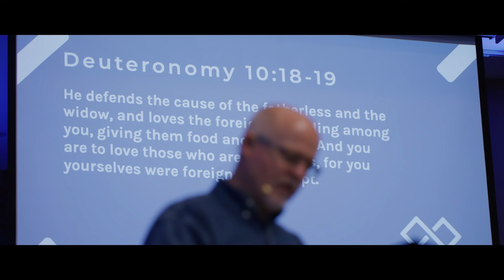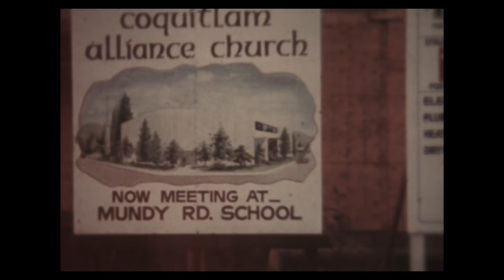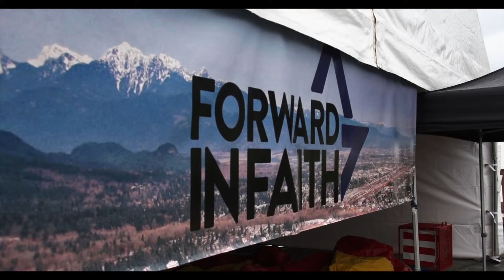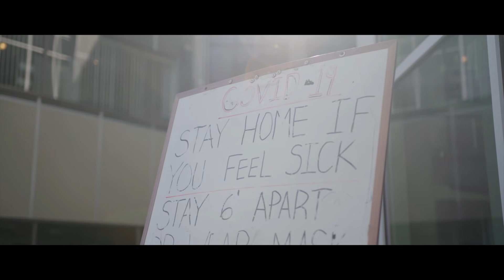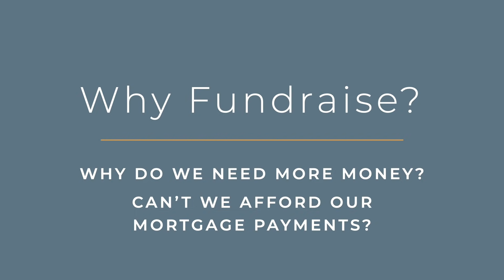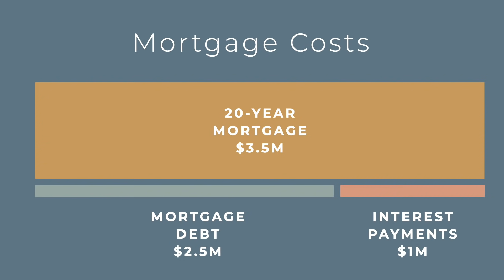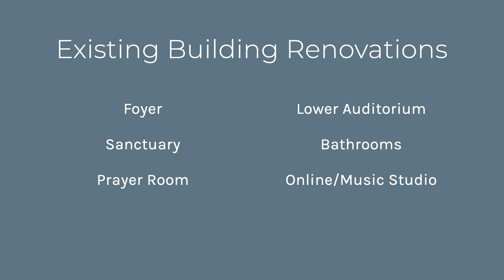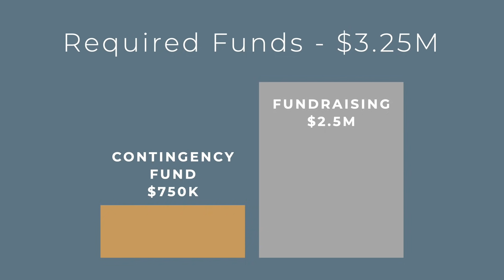CA Church Online - October 17 - FOR THE CITY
We have online content designed just for kids!

0:00 Intro
1:47 Before the Throne of God Above
5:04 Hope Again
8:16 Worthy is the Lamb
10:48 Giving & Announcements
13:51  5 Years of Faithful Journey
26:09 Ministry Care Centre - Diane Francisco
33:44 Why Fundraise - Sam Romijn
43:06 Sermon